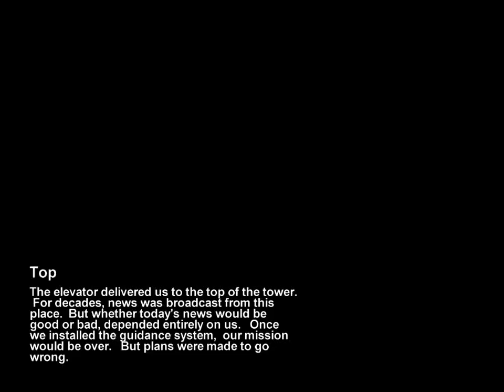Metro 2033 [Ch.7 Top]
high dx10